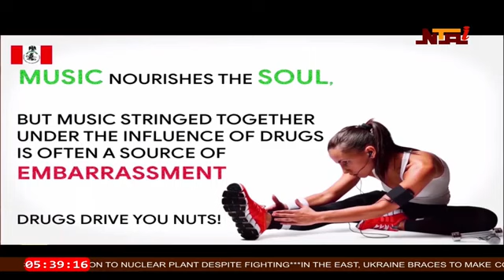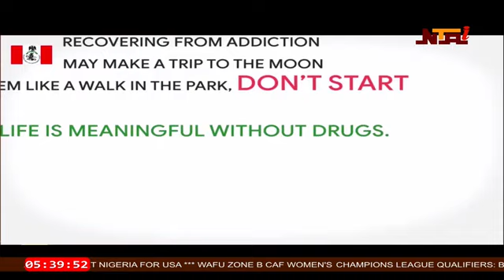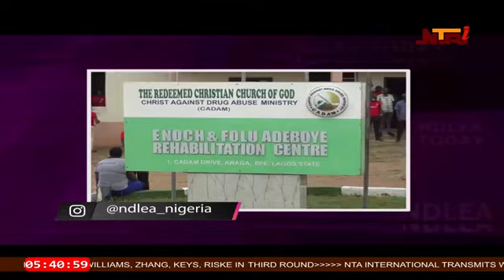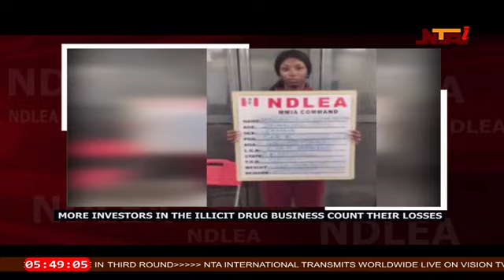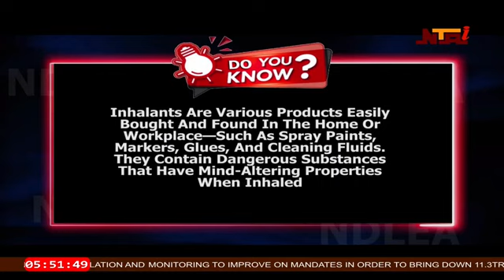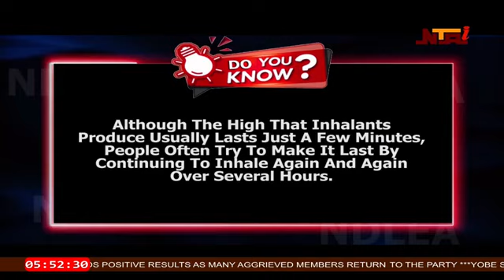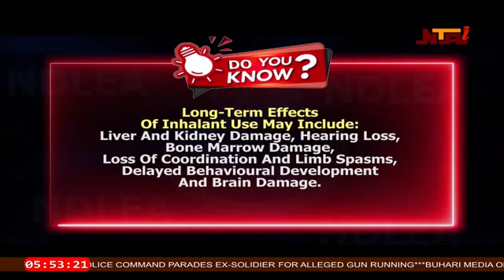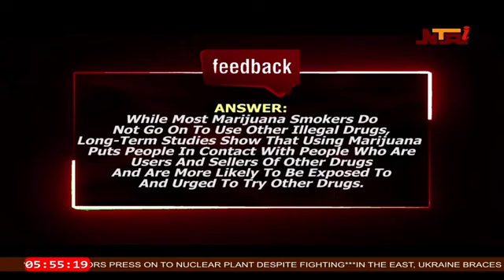NDLEA TODAY ON NTA 29-08-2022